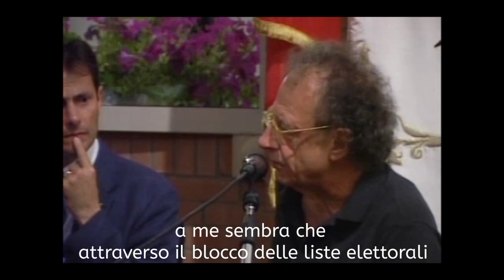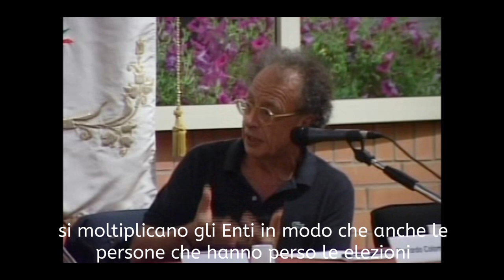Il cittadino e i propri diritti: Gherardo Colombo